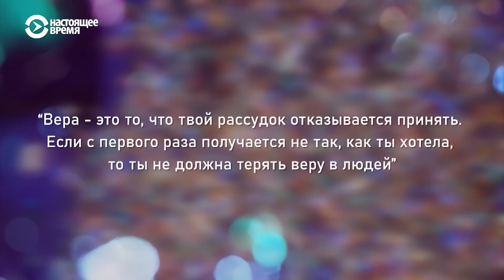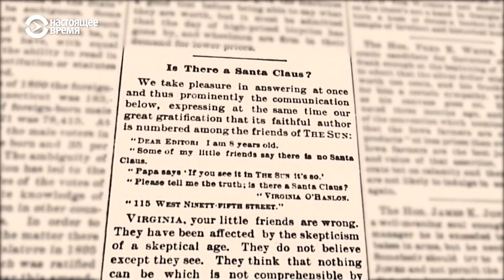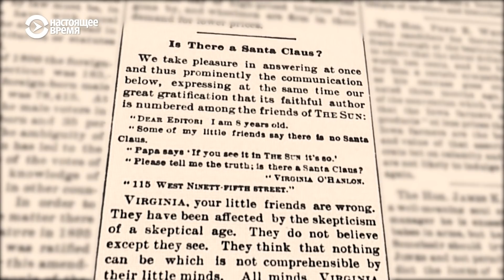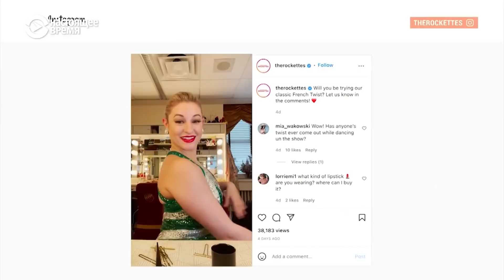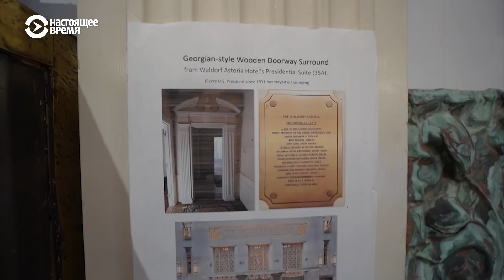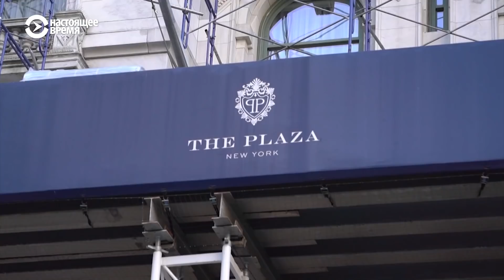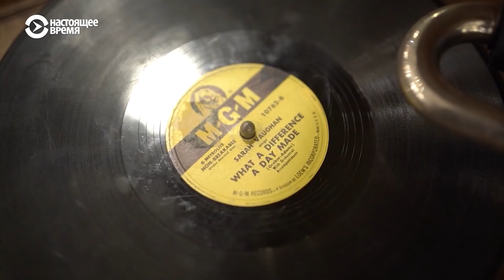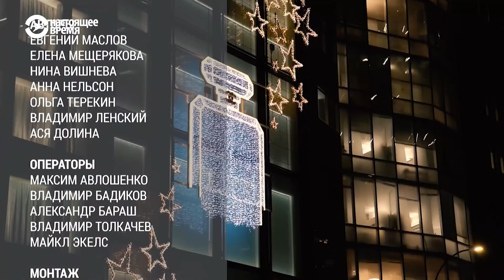Самый нью-йоркский новогодний фильм | НЬЮ-ЙОРК, NEW YORK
0:00 - Праздничные витрины Манхеттена.
3:38 - Самый нью-йоркский новогодний фильм.
10:14 - Самое рождественское представление.
15:53 - Остатки прежней роскоши мегаполиса: уникальные вещи из легендарных домов и отелей Нью-Йорка ищут новых хозяев.
21:23 - Самое красивое световое шоу в городе

Спутник: Hot Bird 13B 13° East
Частота: 12,226 ГГц
Скорость модуляции: 27500 MS
Поляризация: Вертикальная
FEC: ¾
Видео PID: 1760
Аудио PID: 1720

Спутник: Eutelsat 36B 36° East
Частота: 11,212 ГГц
Скорость модуляции: 14400
Поляризация: Горизонтальная
FEC: 3/5
Видео PID: 1860
Аудио PID: 1820

Частота: 12,226 ГГц
Поляризация: Вертикальная
FEC: ¾
Видео PID: 1860
Аудио PID: 1820

ВЕЧЕРНИЙ ЭФИР: С 19.00 ДО 7.00 МСК

Спутник: ASTRA 5B 31,5° East
Частота: 11,817 ГГц (Turan TV)
Поляризация: Вертикальная
FEC: ¾